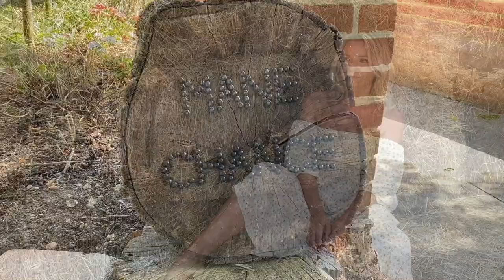Fields of Gold - Jenna Lee-James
Filmed at 'Mane Chance Sanctuary', Guildford.
Many thanks to the wonderful team and Mane Chance for helping out on the day.